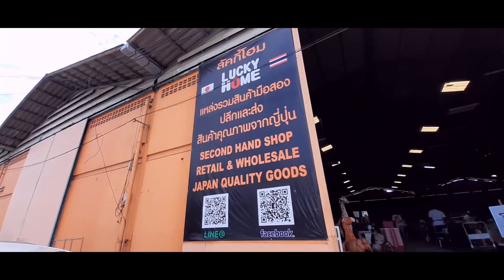Vlog บุกคลังกล้องฟิล์มมือสองที่ Lucky Home สำโรง โกดังญี่ปุ่นมือสอง By Mr Gabpa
วันนี้ผมพาไปบุกโกดังญี่ปุ่นมือสอง ย่านสำโรงชื่อ Lucky Home บอกเลยว่า ที่นี่มีกล้องฟิล์มมือสองจากญี่ปุ่นเยอะมากๆ มากถึงมากที่สุด มันคือคลังกล้องฟิล์มชัดๆ
Line @tharathorn

เรื่องราวความรู้เรื่องอุปกรณ์ และเทคนิคในการถ่ายภาพและวิดีโออื่นๆของผมครับ

Interview สัมภาษณ์ พี่เล็ก Greasy Cafe กับ Nikon F2 กล้องฟิล์ม By Mr Gabpa

สอนล้างฟิล์ม และอัดขยายภาพขาว-ดำ โดยอาจารย์หน่อง By Mr Gabpa

Interview สัมภาษณ์ บารมี ช่างภาพสุดขั่ว ทำกล้องกับเลนส์มูลค่า 7 แสนหล่นจากต้นไม้ By Mr Gabpa

Interview สัมภาษณ์ แหลม 25Hours กับ กล้องฟิล์ม Leica By Mr Gabpa

Review Leica D-lux (Typ 109) รีวิวกล้อง Leica ราคาประหยัด ตอนที่ 1

Review Leica D-lux Vs. Samsung Note5 Vs. Canon 1D MIV Vs. Canon 80D เปรียบเทียบไฟล์แตกต่างกันแค่ไหน

Review Leica D-lux (Typ 109) รีวิวกล้อง Leica ราคาประหยัด ตอนที่ 2

Review Leica D-lux (Typ 109) รีวิวกล้อง Leica ราคาประหยัด ตอนที่ 3

Vlog Film Camera ซื้อกล้องฟิล์มตัวละ 2,000 ให้รางวัลตัวเอง

4 วิธีถ่ายภาพให้หน้าชัดหลังเบลอ

การใช้แฟลชแยกจากตัวกล้องและไฟสตูดิโอ

VLOG สายตาช่างภาพ สายตาคนกับสายตาแมว

Review Leica D-lux (Typ 109) รีวิวกล้อง Leica ราคาประหยัด ตอนที่ 4

How to วิธีการ แก้ปัญหา OBS จอดำ Black Screen 2019

Review รีวิวไมค์ BOYA BY-MM1 ไมค์ราคาประหยัดคุณภาพดี

Review Olympus Pen EE3 รีวิวกล้องฟิล์มโอลิมปันเพนอีอี 3 ตอนที่ 1

สอนตัดต่อวิดีโอ ทำ END TITLE ง่ายๆ แบบเสือร้องไห้ ใน 5 นาที ด้วย Premiere Pro

อับเกรดกล้องมือถือธรรมดาให้เป็นกล้องโปร

DIY Flash Bounce Reflector แผ่นสะท้อนกระจายแสงแฟลช

Photoshop Makeover ไอซ์ ศรัณยู เป็นหนุ่มผมสีมีหนวดเหมือนน้าเน็ก By Mr Gabpa

เบื้องหลังการถ่ายภาพโฆษณา Behind The Scenes Fashion Ads

การถ่ายภาพสินค้า Depth of Field การตั้งค่ารูรับแสง

เที่ยวถ่ายภาพ ที่บางปู กับฟอร์ด เอคโคสปอร์ต Ford EcoSport

Review Dove Camera รีวิวกล้อง Dove กล้องฟิล์มกันน้ำสำหรับเล่นสงกรานต์

DIY เปลี่ยนมือถือเป็นเครื่องฉายสามมิติ 3D Hologram / Turn Your Smart Phone Into A 3D Hologram

Little Tree Garden ร้านสวยเหมาะกับการถ่ายภาพ

ไหว้พระพิฆเนศองค์ใหญ่ที่สุดในโลก